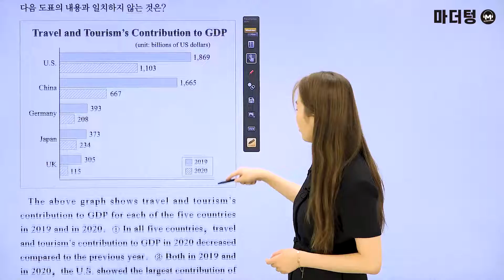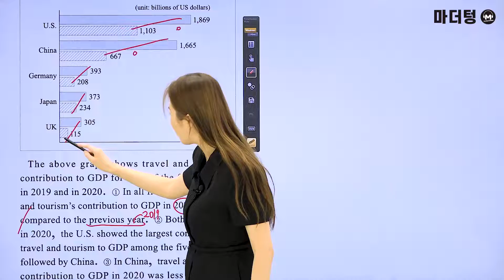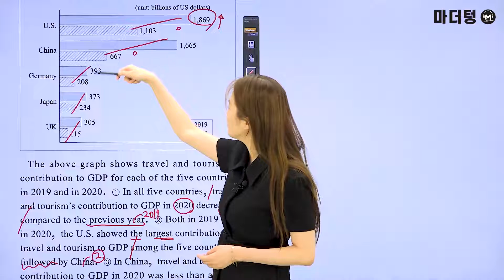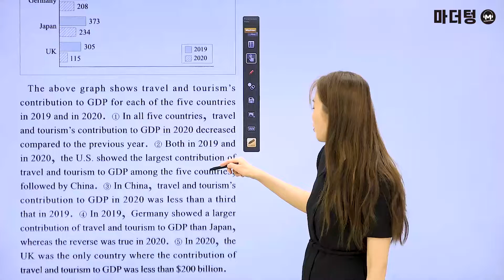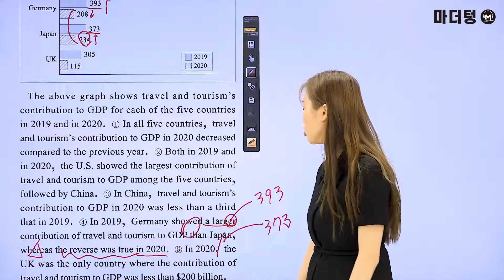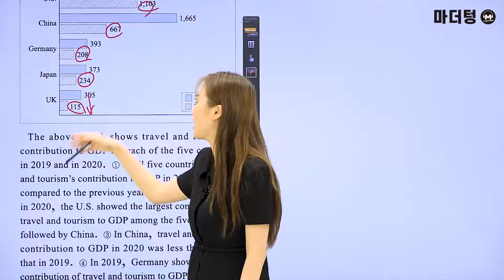마더텅 | 학평기출 고2 | 영어 독해 | 2022년 06월 25번 (해설 : 오현진 선생님)